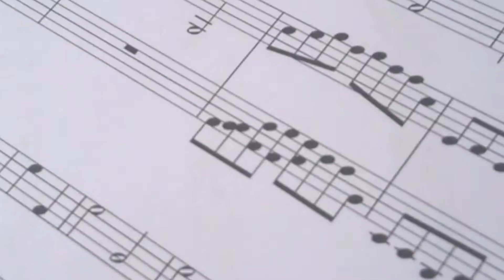Collana Poetica I Poeti di Via Margutta vol. 9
Le parole dei poeti sono come colori che riempiono la tela bianca, sono come note che colmano il silenzio sul foglio bianco dell’esistenza.

Gianluca Corrado, Giulia Del Monaco, Federico Maria Martini, Sara Martini, Sylvie Perazzoli, Giulia Povolato, Claudio Speme, Anna Lisa Volpe.